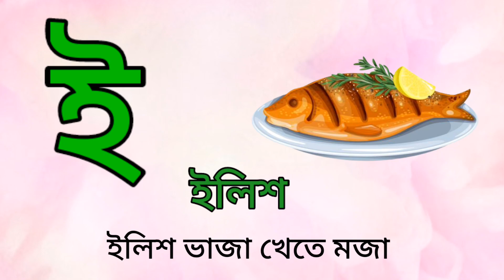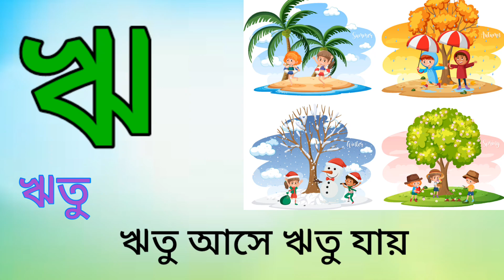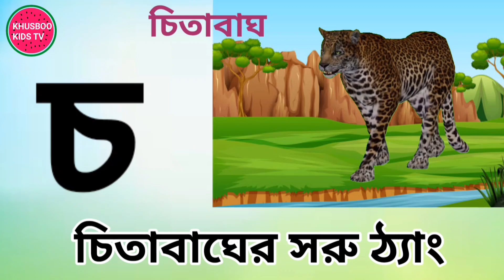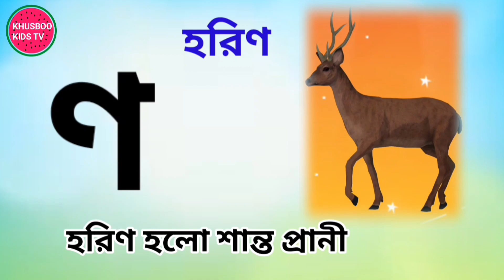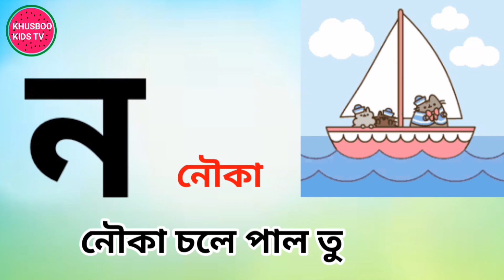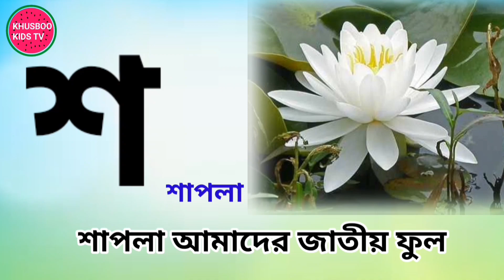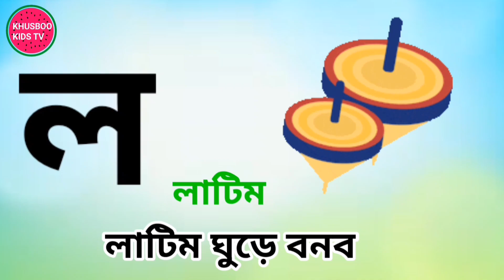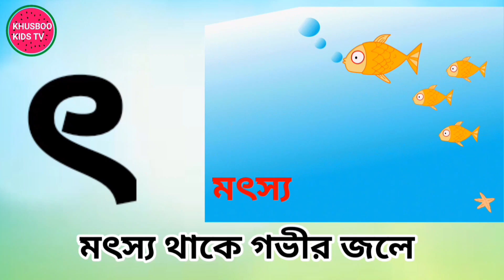Bangla Bornomala | ব্যঞ্জনবর্ণ ক খ গ | Banjonborno | স্বরবর্ণ অ আ ই | Sorborno ছবি দেখে স্বর্ণ শিখি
এই অ্যানিমেটেড কার্টুন ভিডিওটি সোনামনিদের জন্য বিশেষ ভাবে তৈরি করা হয়েছে। শিশুরা এই ভিডিও থেকে বাংলা বর্ণমালার প্রতিটি বর্ণের সঠিক উচ্চারণ করতে পারবে ও লিখতে পারবে। কিভাবে বর্ণমালা দিয়ে বাক্য গঠন শিশুরা এই ভিডিও দেখলে তা সহজেই শিখতে পারবে । পাশাপাশি শিশুরা বিভিন্ন ফুল, ফল, পশু, পাখি ইত্যাদির ছবি দেখে সেগুলোর নামও জানতে পারবে।  এই ভিডিওটি চালিয়ে দিন আর দেখুন কিভাবে আপনার বাসার সোনামনিরা কত সহজে নিজে নিজেই বাংলা বর্ণমালা শিখে নিচ্ছে। ধন্যবাদ।

Learn alphabet for kids in Bangla

Banjonbornoবাংলা স্বরবর্ণ ও ব্যঞ্জনবর্ণ উচ্চারণ। বাংলা ব্যঞ্জনবর্ণ। ছবি ও ছন্দে ব্যঞ্জনবর্ণ শিখি।

অ আ ই ঈ বাংলা স্বরবর্ণ উচ্চারণ। বাংলা স্বরবর্ণ । ছবি ও ছন্দে স্বরবর্ণ শিখি।

Learn Numbers Counting 1-10 Learn Counting 1 to 10 /Learning you1- 10

Learn Alphabets With Live Examples Video Alphabet ABCD A to Z |

Learn Vegetables Name for Kids

ABCD for Kids Learning in English । ABC Song by KHUSBOO Kids Tv।

Numbers Counting For Kids Learning in English | 12345 | Numbers Learning By KHUSBOO kids tv

Abcd for kids learning in english | alphabet learning with live example |

Learn Alphabets With Live Examples Video Alphabet ABCD A to Z | game play 1 |

Abcd for kids learning in english। Alphabet for kids। Khusboo kids tv। Game play

বাংলা স্বরবর্ণ ও ব্যঞ্জনবর্ণ উচ্চারণ। বাংলা ব্যঞ্জনবর্ণ। ছবি ও ছন্দে ব্যঞ্জনবর্ণ শিখি।অ আ ই ঈ।

Abcd for kids.ABCD for kids learning in english.

Months of the Year Song - 12 Months of the Year - Kids Songs by Khusboo kids tv

Learn Numbers in Bangla এক দুই তিন। শিশুদের বাংলা গননা শেখা।

বাংলা বারোমাসের নাম।১২ মাসের নাম।৬ ঋতুর নাম।বাংলা ষড়ঋতুর নাম।

সপ্তাহের দিন গুলো/ Weekdays names। ৭ দিনের নাম। সপ্তাহের দিন

ক খ গ ঘ  বর্ণমালা ব্যঞ্জনবর্ণ | ছবি দেখে পড়ি ও শিখি। বাংলা বর্ণমালা।

ক খ গ ঘ  বর্ণমালা ব্যঞ্জনবর্ণ | ছবি দেখে পড়ি ও শিখি। বাংলা ৩৯ বর্ণমালা।

Bangla Number Learning, Learn Numbers in Bengali

অ আ ই ঈ স্বরবর্ণ শিক্ষা। soroborno shikkha। অ’য় অজগরটি আসছে তেড়ে।

: ক খ গ ঘ বাংলা বর্ণমালা ব্যঞ্জনবর্ণ | হাতেখড়ি । ছবি দেখে শিখি।